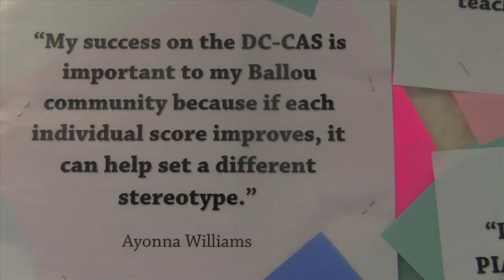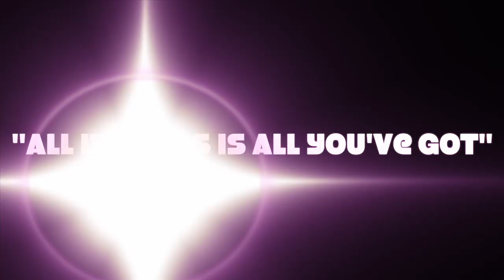Ballou High School DC CAS Video 2014. Produced Directed Videography Edited by students.